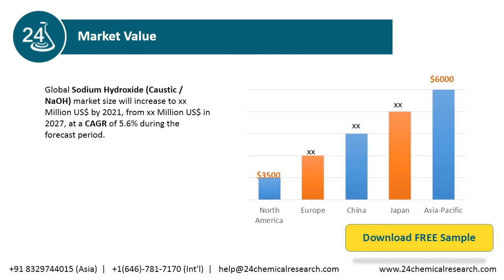Global Sodium Hydroxide Caustic NaOH Market Research Report 2021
Download FREE Research Report Sample PDF:
The Sodium Hydroxide (Caustic / NaOH) report includes specific segments by region (country), by manufacturers, by Type and by Application.